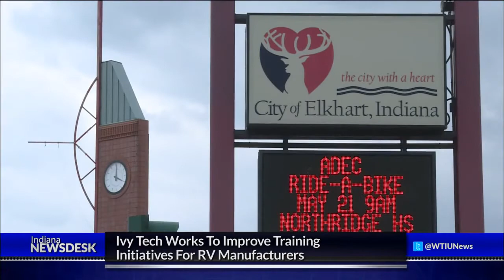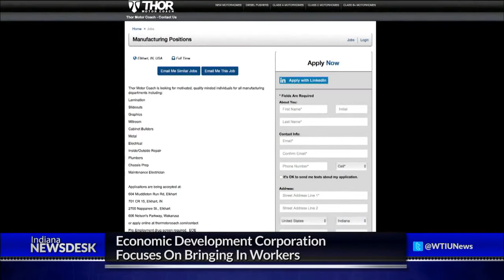In Elkhart, Post-Recession RV Sales Boom Strains Workforce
Full Story More than 80-percent of RVs sold are manufactured here in Indiana. Business is really good right now. So good in fact, that manufacturers are struggling to find people to work. Ahead, the lengths companies are going to to find workers, and what will happen to production if demand keeps going up while staff positions go unfilled.